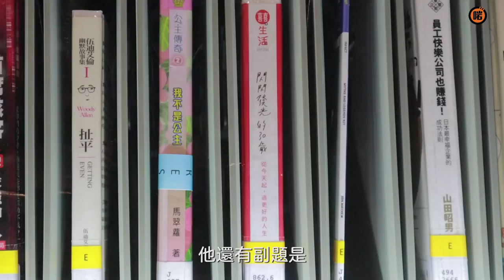【蝦條哥約會系列】拍拖做乜好？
啲女仔成日話啲男仔拍拖無啲新意，來來去去都係行街睇戲食飯，今集即管俾女仔發板，睇吓你哋又有啲咩新花款！

蝦條哥
Candy Wong 黃家慰

💡啱channel24小時吹水群組： 啱傾媽媽